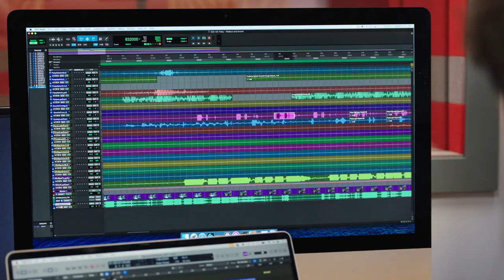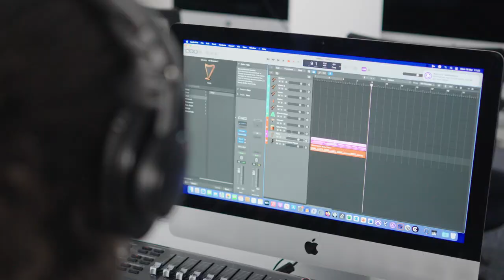🎶 Explore the MA in Music Industry Studies at the University of Liverpool! 🎓🎤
Are you ready to dive into the heart of the music industry? Discover the innovative MA Music Industry Studies programme at the University of Liverpool’s School of the Arts, where your passion meets professional expertise.

📚 About This Video:
In collaboration with the University of Liverpool, Slate and Mortar has produced a series of captivating recruitment videos designed to attract prospective MA students. This video focuses on the MA Music Industry Studies course, providing an in-depth look at what makes this programme a standout choice for aspiring music industry professionals.

🔍 What You’ll Learn:
First-hand experiences from course leaders and current students
Curriculum highlights and unique course offerings
Insights into career prospects and industry connections
The vibrant student life and cultural scene in Liverpool

🎤 Featured Voices:
Hear directly from the programme leaders and current students as they share their experiences, highlighting the unique aspects of the MA Music Industry Studies course and the advantages of studying at the University of Liverpool.

🌟 State-of-the-Art Facilities:
Witness the cutting-edge facilities that the School of the Arts offers, including:

Advanced music production technology
Foley studios for sound design
The new, state-of-the-art Tung Auditorium

🏙️ Why Liverpool?
Liverpool is not just a city; it's an experience. Known for its rich musical heritage and dynamic cultural scene, Liverpool provides the perfect backdrop for your academic and professional journey.

🎬 Behind the Scenes:
Over the course of three days, our dedicated team captured the essence of the University of Liverpool’s School of the Arts. With interviews from 19 contributors and extensive b-roll footage, we bring you a video that is both informative and visually engaging. Our post-production process included seamless editing techniques, creative transitions, and compelling soundbites to ensure the narrative aligns with the client’s objectives.

👉 Subscribe to our channel for more insightful content and check out the full series to learn more about the diverse courses available at the University of Liverpool's School of the Arts.

Maximise your potential with the MA Music Industry Studies programme at the University of Liverpool. Watch now and take the first step towards your future in the music industry! 🚀